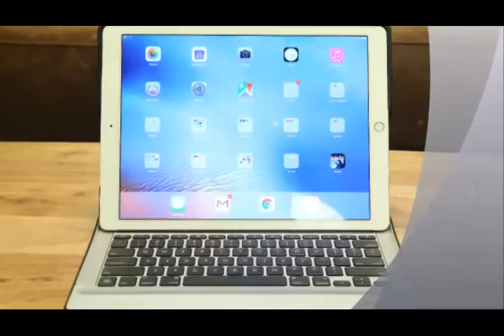Logitech Create keyboard for the iPad Pro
The iPad Pro isn't for everyone: It performs well, but iOS 9 isn't as adept at multitasking as a laptop operating system, and the lack of any mouse input can get tiresome.